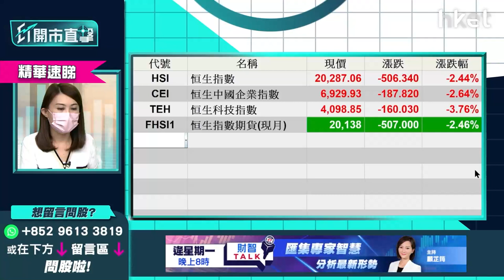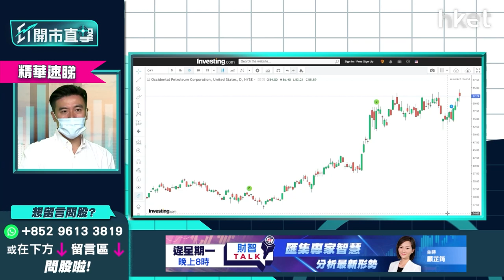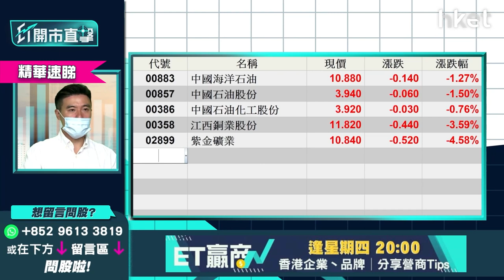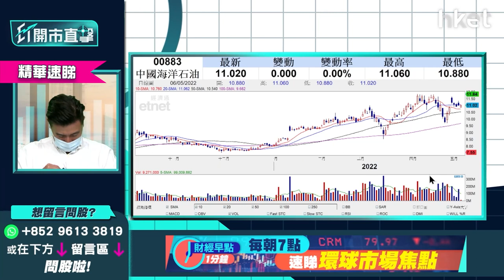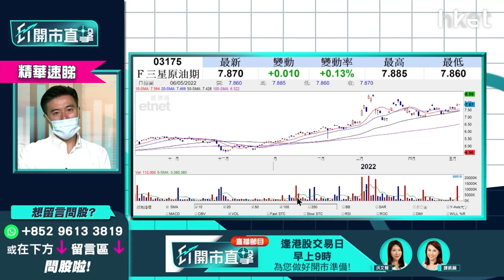【ET開市直擊】（精華）跟股神買石油？ 話你知睇好油價買咩好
全球步入加息周期，美元持續強勢，美國10年期債息上見3厘，巴菲特近期增持石油股，俄烏兩國短期未停戰，料國際油價暫難跌穿每桶100美元，國農證券研究部投資經理方澤翹（Kelvin）籲可留意石油股。

中海油（00883）今午暫僅跌1.3%跑贏大市，報10.88元。中海油首季多賺1.3倍業績不俗，不少西方石油股已不斷創新高，但中海油未有跟足國際油價，料仍有一定上升空間。如投資者8元左右低位已買入中海油，中長線而言毋須急於沽出獲利。中海油回A後股價回調至約10元屬正常，公司公布首季業績後續現升幅，派特別息高達1.18港元令市場驚喜，連同去年度末期息高見13厘甚吸引。建議無貨的投資者於10.8元買入，先上望11.8元阻力位。

F三星原油期（03175）今午暫報7.92元，微升0.7%。此油期股跟貼國際油價，於中長線仍睇好油價下，如投資者約8元已買入，有機會上望8.5元，注意屆時油價或會升逾120美元，到時美國應會再出手壓抑油價，故此宜先獲利離場。

*重溫《ET開市直擊》美股道指挫逾千點＋摘牌風波再起　港股有幾危？*